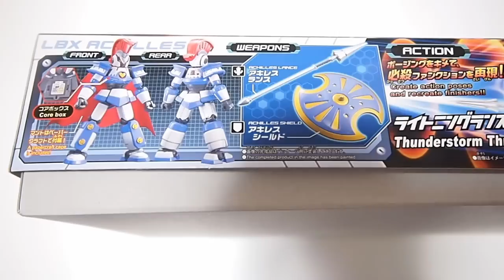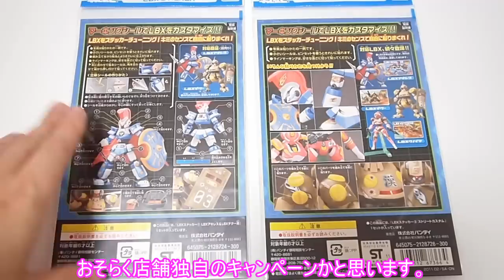コロコロチャンネルで配信中のアニメ ダンボール戦機のプラモ「LBX アキレス(LBX ACHILLES) ※一部リニューアル」開封・組立・レビュー / アムロのガンプラ制作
ダンボール戦機のプラモ「LBX アキレス(LBX ACHILLES) ※一部リニューアル」開封・組立・レビュー / アムロのガンプラ制作
BGM
YouTubeオーディオライブラリー